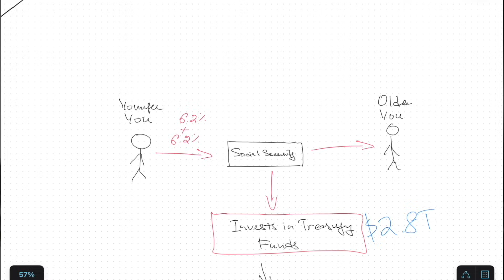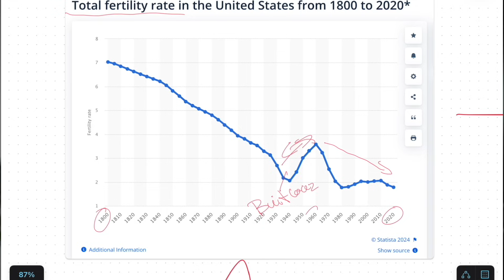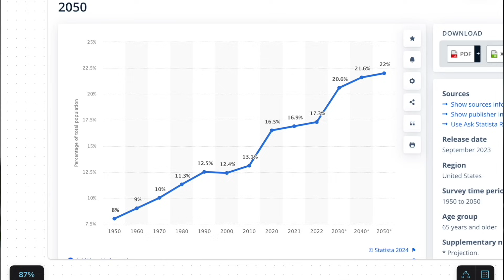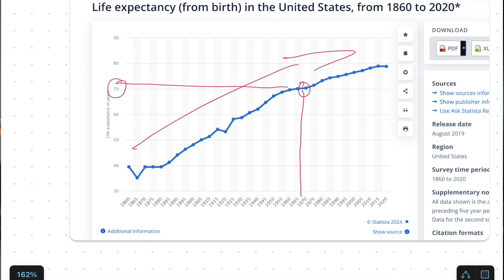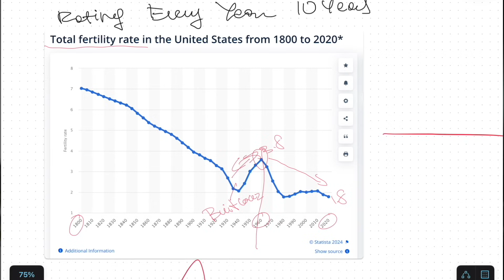Forget The Recession, 78% Will Never Be Able To Retire